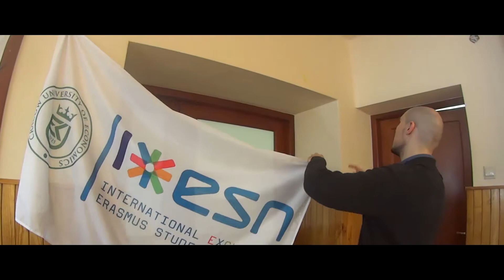Integration - Training Camp by ESN UEK Kraków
A fortnight ago, ESN UEK members embarked on a little journey. A journey full of workshops, exercises, but most importantly full of fun and truly magical moments. Relive our fantastic integration by watching the highlights above.

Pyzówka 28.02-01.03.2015